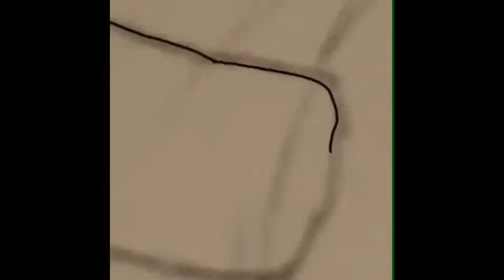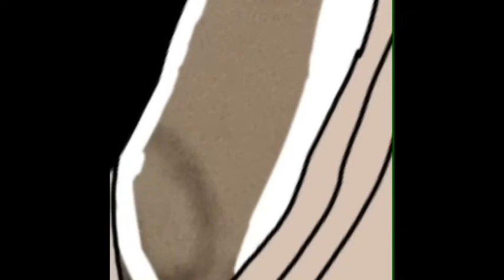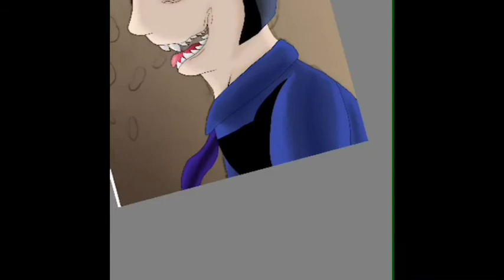Green to Blue: Nice to Meet You (HLVRAI speedpaint)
Yeet, here’s another Benrey drawing because I love him and he’s great. I actually had a friend pick out the colors of the Black Measa sweet voice and we figured out the colors met ‘nice to meet you’ in the series, anyway enjoy!

Music
PASSPORT GUARDIAN - its3oe
HLVRAI remix: Dr. Harold Coomer - Bearking